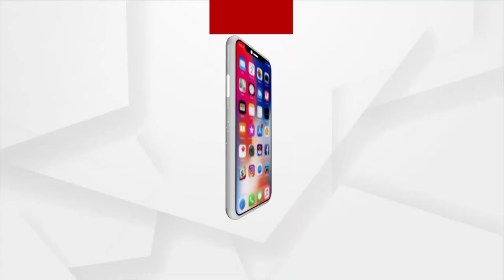Watch Patitapaban Alati At Puri Jagannath Temple